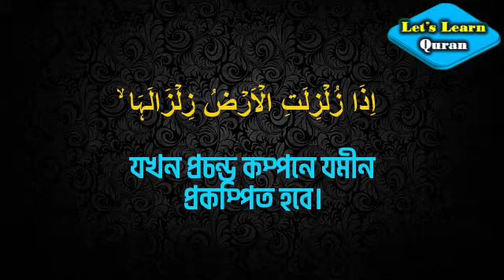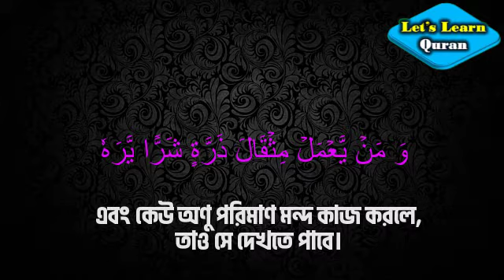Sura Az-Zalzala!! Shaykh Ibrahim Al-Akhdar